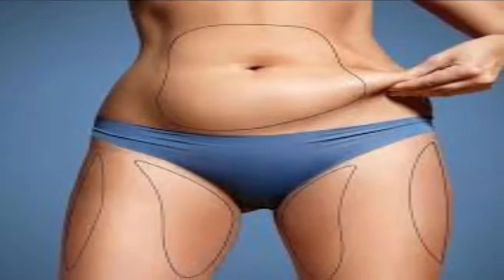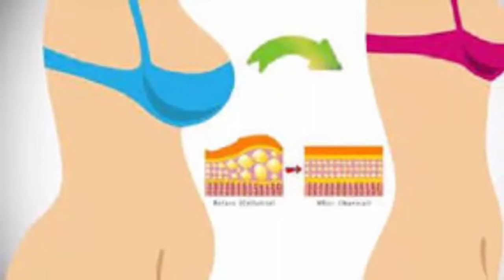6 Ways to lose Belly fat without exercise in no time - Activebeat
6 Ways to lose Belly fat without exercise in no time - Activebeat
Lose Belly Fat Without Exercise: 6 Ways

Belly fat around the stomach area is highly recommended by doctors all around the world to eliminate. It can expand and rest on top of your organs which spells disaster. It expands into the abdomen and is also called visceral fat. Visceral fat releases cytokines, which are inflammatory molecules. It also causes the brain to release cortisol, the stress hormone. All of these substances are detrimental to your body and obesity is not your biggest worry. Instead, it actually affects the natural production of insulin and can lead to health issues such as heart disease or Type 2 diabetes.

To eliminate this fat, many people lean towards options like counting calories, controlling their portion intake, and doing cardiovascular exercise. However, some other options which are non-traditional can also help. Some of these include eating carbs, relaxing and shrinking the stomach, and drinking wine. Try some of these tips and lose that belly flab without exercise.

#1. Eating Carbs
You may have heard that you should cut carbs. It’s actually quite the opposite and you can lose that belly fat without exercising. Try to consume only dark bread, cereal fiber, couscous, and bulgur wheat and there’s no need to workout. Increasing whole grain consumption actually will naturally reduce the intake of other foods because these are satisfying and makes other foods harder to digest. This will make you fill fuller faster and longer and you will begin to eat less.

#2. Eat Dairy
By choosing three servings of dairy food on a daily basis, you can lose more weight than you normally would if you reduced calories or took calcium supplements. Instead, choose cheese, milk, and yogurt daily. According to research, three cups a day for 12 weeks will cause more weight loss than just dieting. Fat cells create cortisol and can cause more belly fat. However, the yogurt halts that and allows you to lose the belly fat faster. Linoleic acid is also in dairy foods which aids in belly fat elimination.

#3 SLEEP!
It Is true, if you only sleep six hours a night, you can gain more weight than someone who sleeps eight hours. In case you’re a light sleeper, you need to know that you are at risk to obesity. This is generally due to the fact that when you sleep, the hormones which cause hunger, leptin and gherlin, balance out. If you lack sleep, then these hormones kick into gear and make you have an appetite and makes your stomach not feel full. Additional research shows that women who sleep and wake up at the same time every day don’t have as much of the excessive belly fat as other women. If you have bad sleeping habits, the body will start to produce cortisol and other hormones that affect fat storage. Once you start to sleep well, you’ll notice a difference.